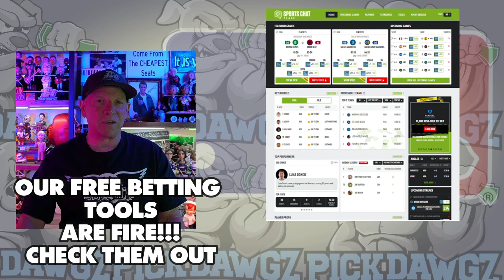Philadelphia Phillies vs Miami Marlins 8/13/24 MLB Pick & Prediction | MLB Betting Tips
The Miami Marlins face off with the Philadelphia Phillies in Tuesday’s MLB Baseball action. Get Mitch's Expert Pick and Prediction for this game.